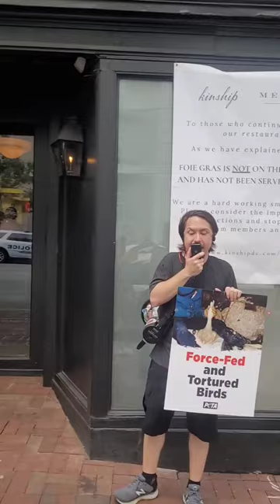"What Eric Failed to Mention..."